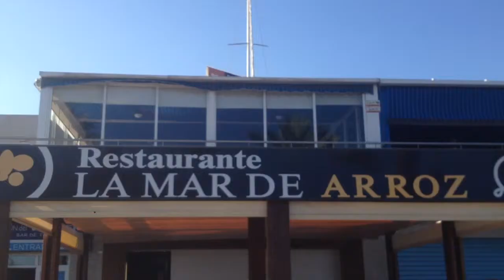Restaurante La Mar de Arroz, Alicante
Ubicado en la tranquilísima y, para muchos desconocida, dársena pesquera de Alicante, este restaurante es todo un descubrimiento para disfrutar de un arroz a la vera del mar. Estupenda relación calidad/precio.

Puerto Pesquero de Poniente, Nueva Dársena Pesquera, Local 6, Alicante